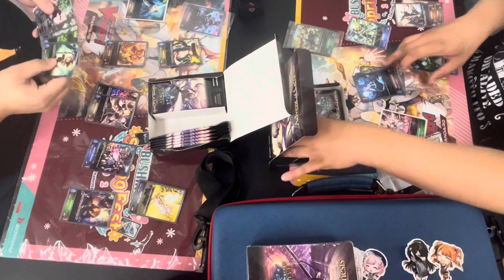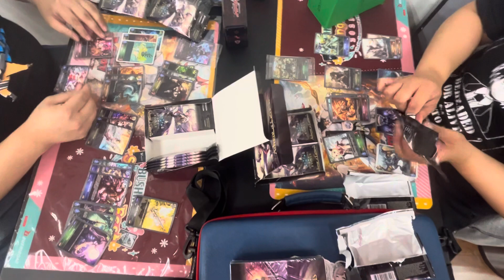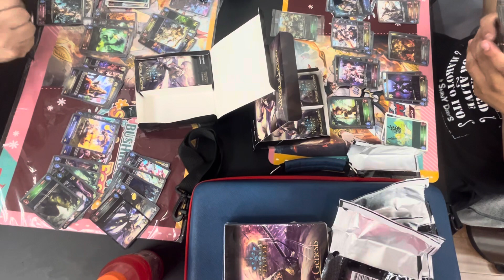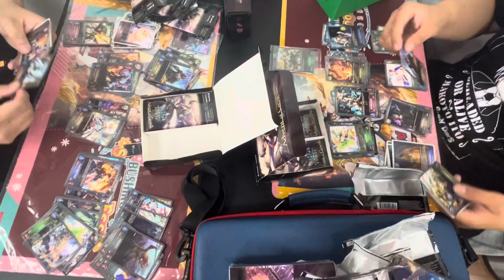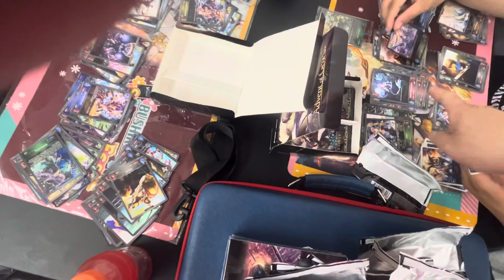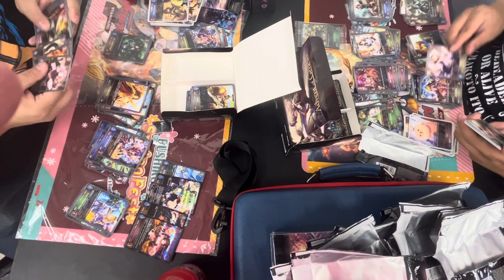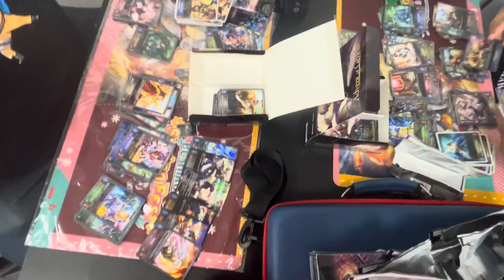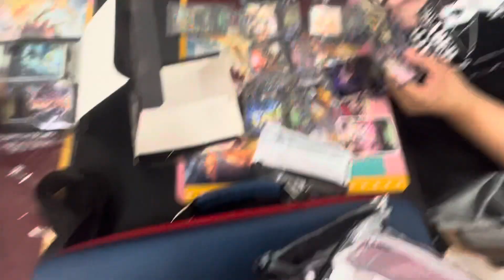Shadow Verse Evolve Box opening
opening more shadow verse boxes
with ken su and sandy v.
link for them will add later